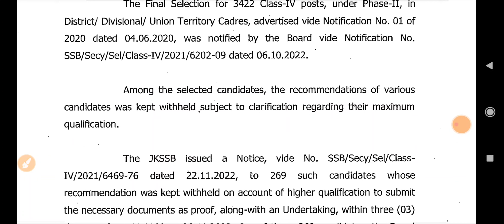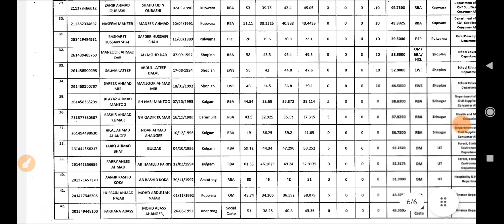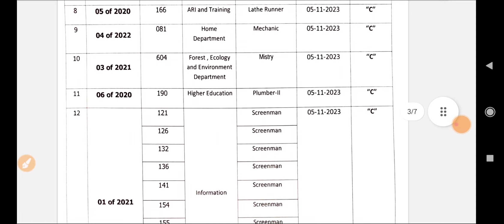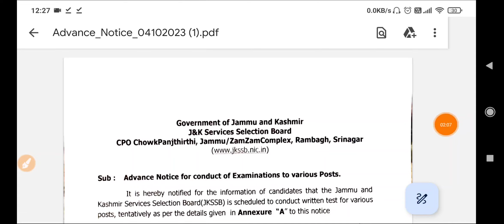JKSSB Class IV Fresh Update - Official || Maximum Qualification || JKSSB New Exam Calendar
JKSSB Class IV Update today
All JKSSB Students Fresh Update
JKSSB MTS Qualification Update
JKSSB new Exam Calendar
JKSSB Physically Challenged Candidates Selection list

For more information & complete study materials , Download Our Application, Aks Classes

Content of the Video :

1) J&K Upcoming Vacancies
2) Jammu and Kashmir fresh vacancies 2023
3) JKSSB Fresh Update today
4) JKSSB class IV new update
5) waiting list update
6) JK Latest Info
7), Class IV Fresh Vacancies
8) JKSSB/JKPSC/KAS Exam Preparation

JKSSB Fresh Job Update
Jammu And Kashmir Upcoming Vacancies
Job Update
10th & 12th Pass Vacancies 2023